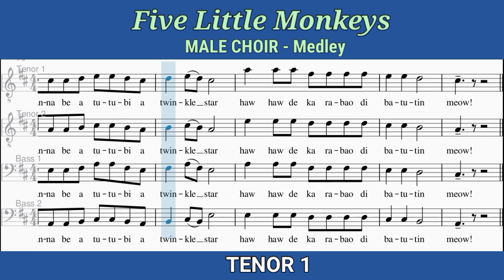FIVE LITTLE MONKEYS (Medley) _TENOR 1 Guide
All male only